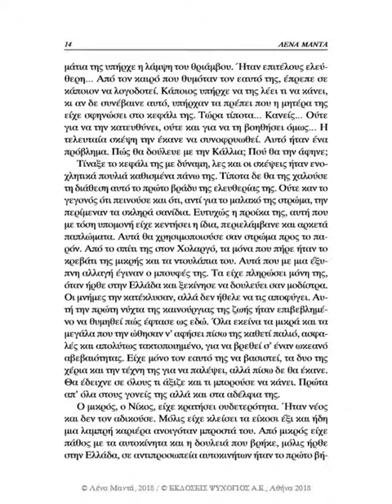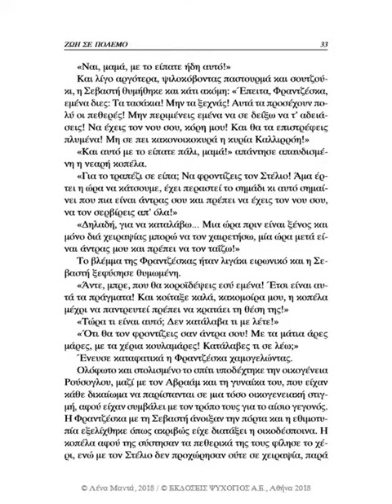ΑΠΟΣΠΑΣΜΑ ΒΙΒΛΙΟΥ: ΖΩΗ ΣΕ ΠΟΛΕΜΟ (ΛΕΝΑ ΜΑΝΤΑ) - ΕΚΔΟΣΕΙΣ ΨΥΧΟΓΙΟΣ